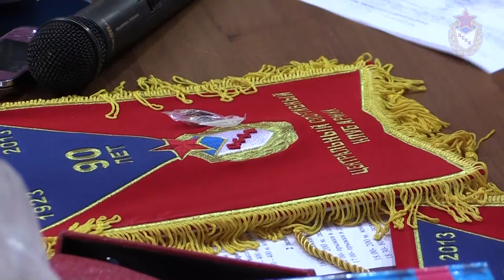Athletics (sport) / Первенство СДЮШОР ЦСКА по легкой атлетике. 25 - 26 февраля 2014 Москва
Первенство СДЮШОР ЦСКА по легкой атлетике. 25-26 февраля 2014 Москва

Тhе Federal autonomous institution of the Ministry of Defense of the Russian Federation the Central Sports Club Army  is one of Russia's most prestigious sporting schools.